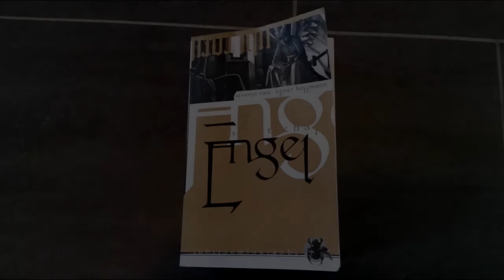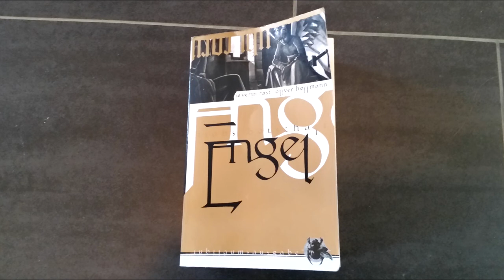[Lesung] Engel: Hiobs Botschaft - Traumsaat - Kapitel 10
3. überarbeitete Neuauflage 2004